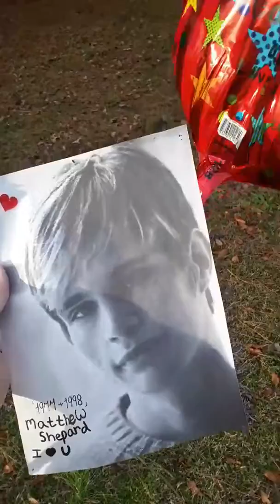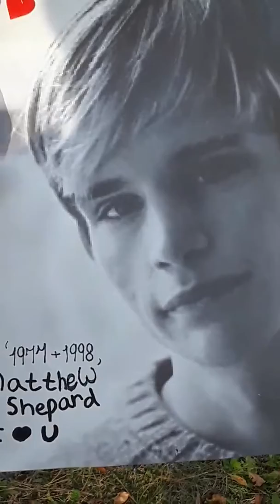Happy birthday to ( Matthew Shepard ) ❤🧡💛💚💙💜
Jellooo everyone welcome back today Video i am doing something special letting a balloon go wish him happy birthday to a young man called Matthew Shepard and to honor him by saying Happy birthday 🎂